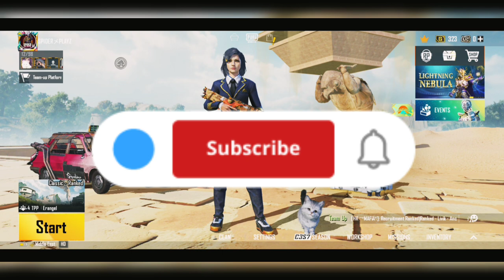How to Get 200% Luck on UC Station - Tips & Tricks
Assalamualaikum ❤️

Uc Station mei 200% Kesay Luck lay sakty hain complete tips aur tricks Video mei hai 💯 Full Watch Karyen ☺️

Check out SadaPay! Use my link to sign up for Pakistan's first numberless debit card that works internationally 🙌